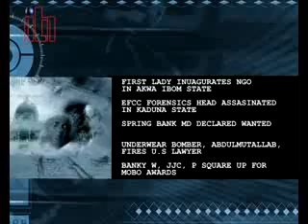"Underwear Bomber" Fires US Lawyers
The Nigerian born, Farouk AbdulMutallab has fired his court appointed lawyers and raised the possibility of pleading guilty to some charges